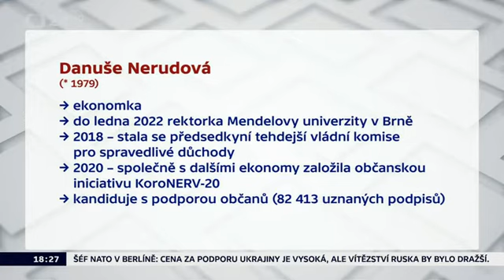Interview ČT24 - Danuše Nerudová (1.12.2022)